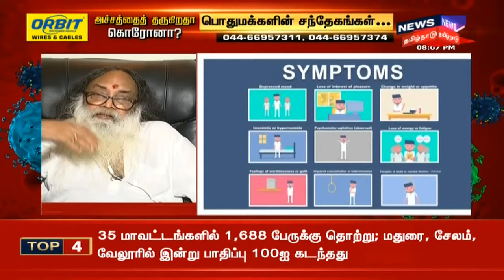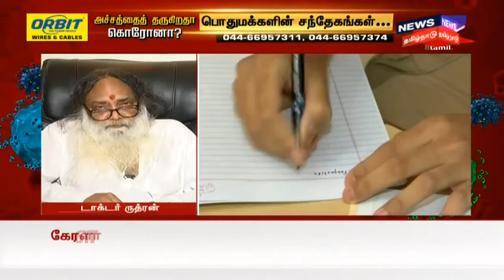Corona Kaalathin Kural | அச்சம் தருகிறதா கொரோனா ? - டாக்டர் ருத்ரனிடம் கேளுங்கள் - Special Show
kaalathin kural today,kaalathin kural debate,kaalathin kural,